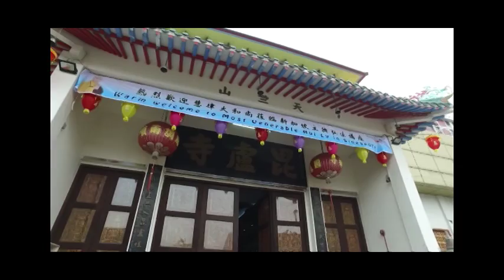2015新加坡萬人弘法大會 法雨繽紛 片片解脫 從精彩的故事開始 D1-9 高雄文殊講堂 上慧下律法師主講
2015新加坡萬人弘法大會 法雨繽紛 片片解脫 從精彩的故事開始 D1-9 高雄文殊講堂 上慧下律法師主講

高雄文殊講堂
kaohsiung Wen Shu School

高雄市806前鎮區嘉陵街6號
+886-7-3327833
演講地點: 新加坡博覽中
日期: 2015年12月18~20日(國語)

*版權佛陀所有,歡迎翻錄

地址︰基隆市七堵區南興路148號

300新竹市北區北大路346號13F之1